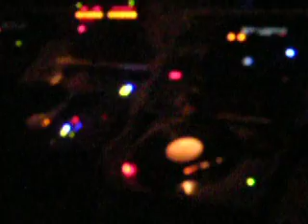goa d*lite pres. kikko messina 28.12.07